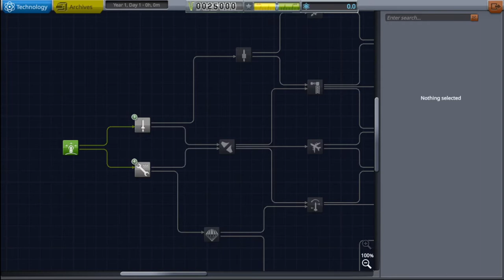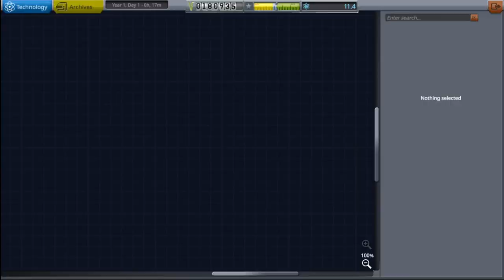Kerbal Space Program - #1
Having finished my play-through of Cloudpunk, I wanted to do something else that had a regular beat, wasn't too taxing, and which I've wanted to play through for quite some time. Recording videos of the play-through helps keep me going and so, because it's just past the 10th anniversary of the release of KSP.

KSP career mode!

I've never played career mode before, beyond dipping in briefly to take a look, so expect this to be stumbling and bumbling and having lots of fun learning.